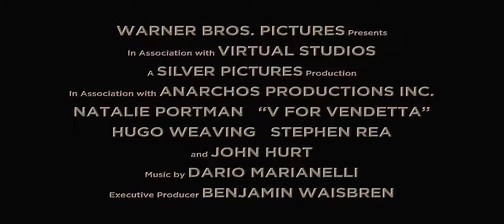V for Vendetta (2005) - Official Trailer 2 | 4K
Following world war, London is a police state occupied by a fascist government, and a vigilante known only as V (Hugo Weaving) uses terrorist tactics to fight the oppressors of the world in which he now lives. When V saves a young woman named Evey (Natalie Portman) from the secret police, he discovers an ally in his fight against England's oppressors.
Director: James McTeigue

Cast: Hugo Weaving, Natalie Portman, Rupert Graves, Stephen Rea, Stephen Fry, John Hurt, Tim Pigott-Smith, Roger Allam, Ben Miles, Sinéad Cusack,
Natasha Wightman, John Standing, Eddie Marsan, Clive Ashborn